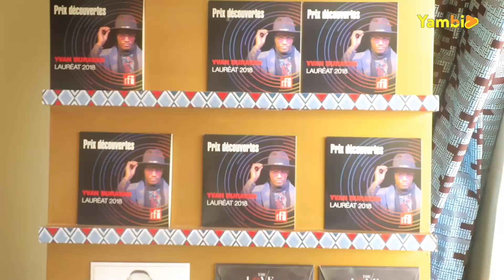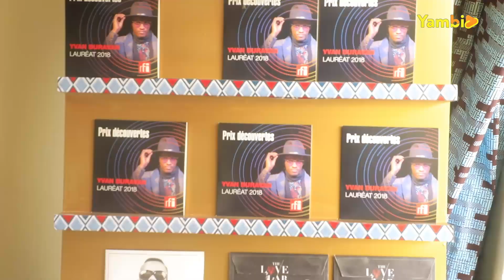Yvan Buravan yizihije imyaka 5 amaze mu muziki na 25 avutse|| Ibyo atazibagirwa mu rugendo rwe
Niba wifuza kuvugana natwe, kuduha inyunganizi ku makuru tubagezaho cyangwa ukaba ufite inkuru idasanzwe wifuza gusangiza Abanyarwanda waduhamagara kuri cyangwa ukatwandikira kuri WhatsApp